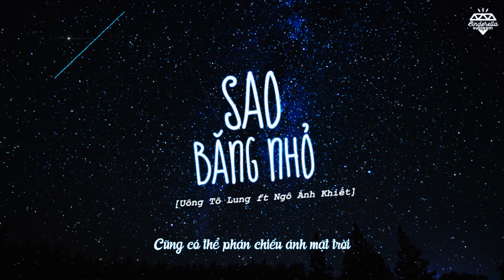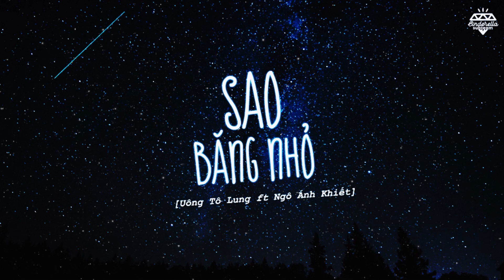[Vietsub] Sao Băng Nhỏ - Uông Tô Lung ft Ngô Ánh Khiết